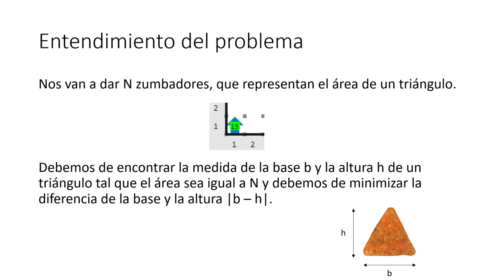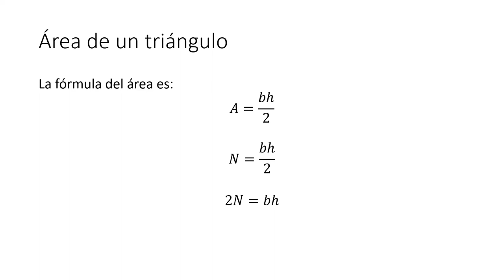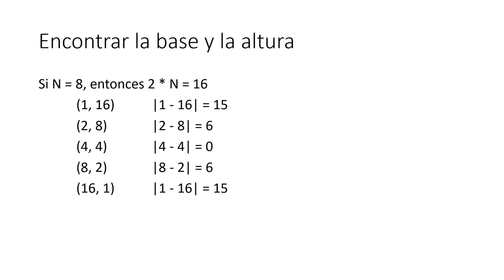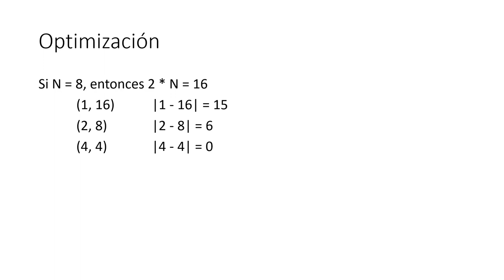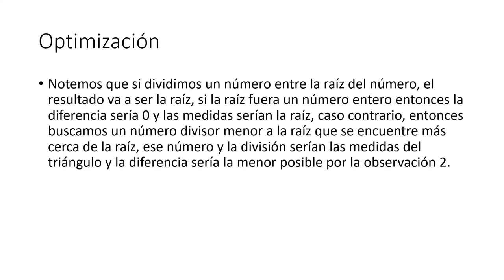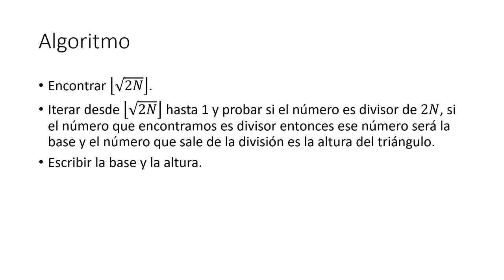Solución Doritos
Solución a problema "Doritos" OMIPS en línea 2023